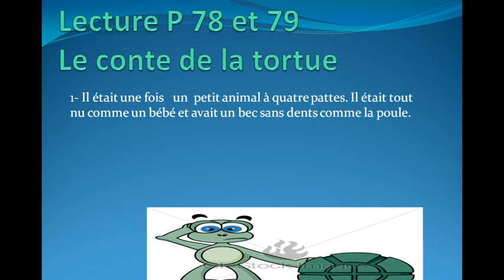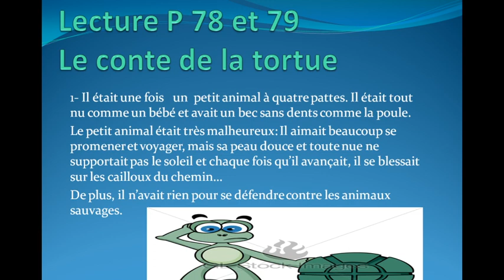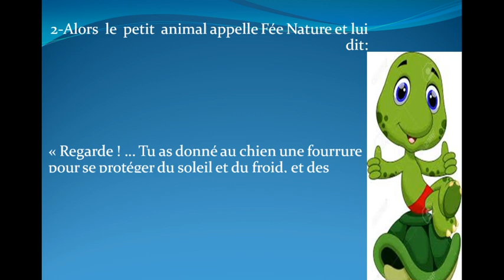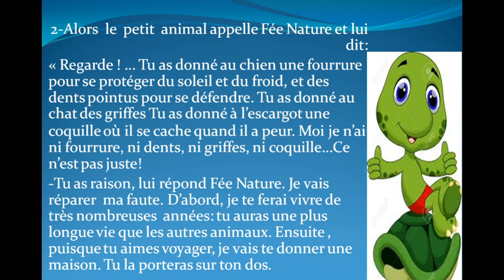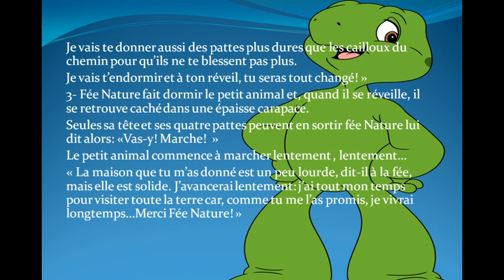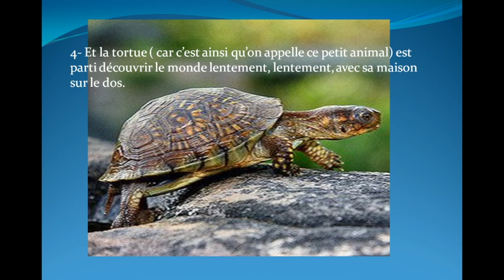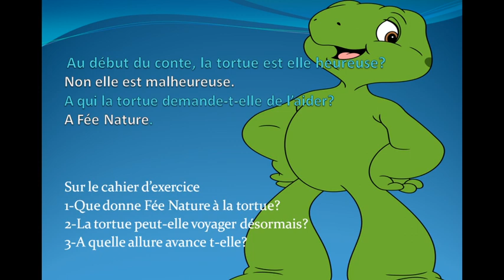Lecture CE2 unité 14 (contes et animaux) le conte de la tortue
Qui parmi vous , a déjà vu une tortue? pourquoi a t-elle sa maison sur le dos?
Pourquoi avance t-elle lentement?
si tu veux apprendre davantage sur la tortue lisons ensemble ce conte